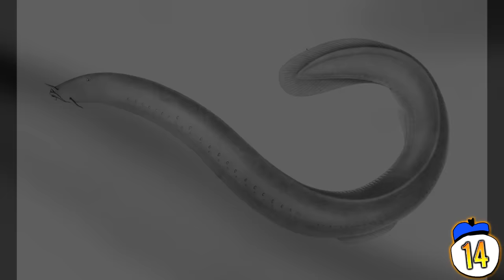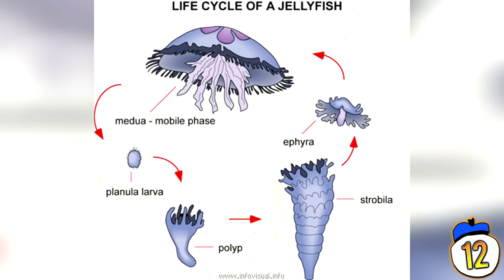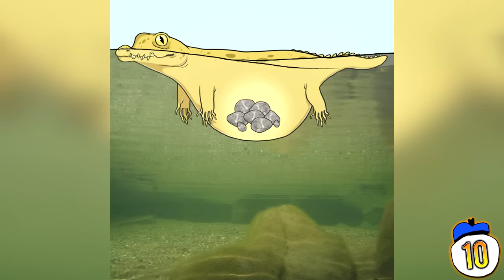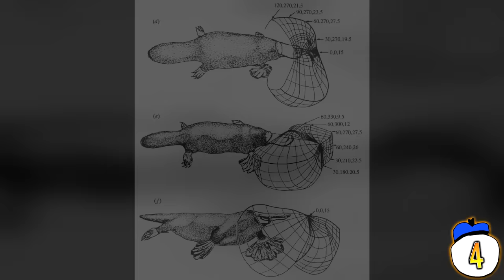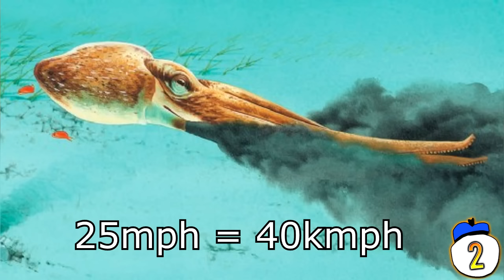14 Underwater Animals with Abilities That Defy Logic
From jellyfish that can restart their ageing process to sea cucumbers that become liquid, we count fourteen under water animals with crazy abilities